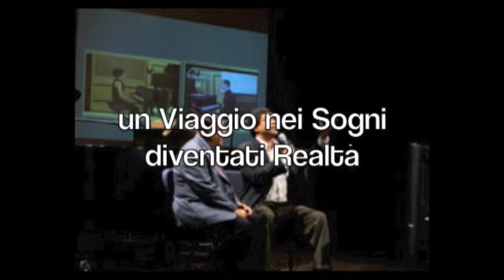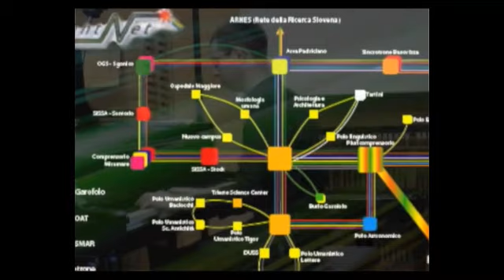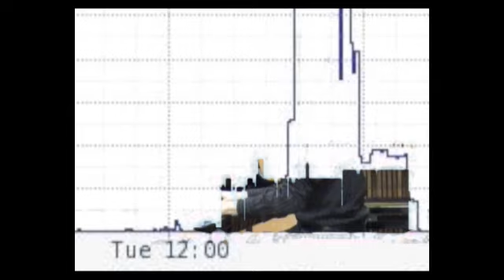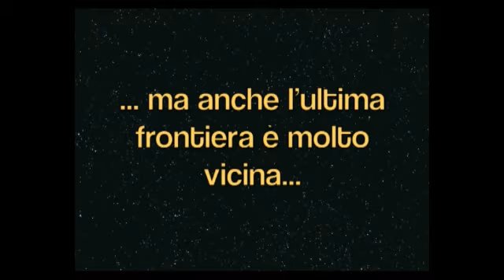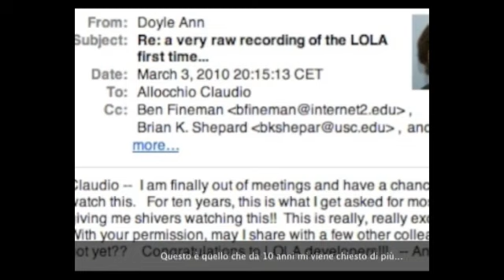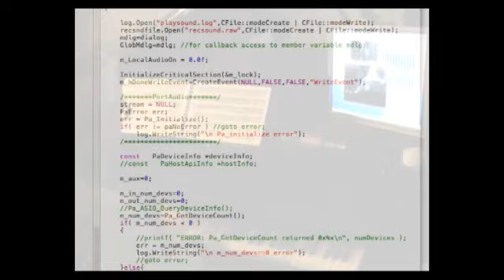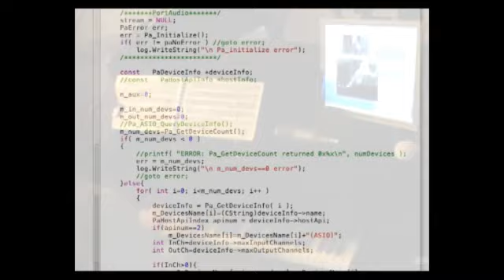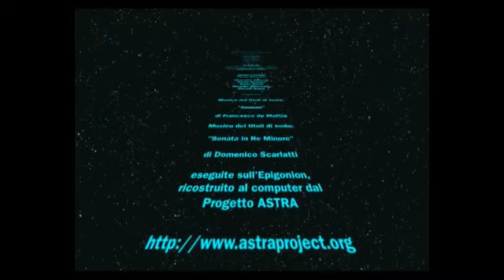Musica a distanza in rete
Musica per due pianoforti fra Trieste e Parigi al Conservatorio Tartini.
il conservatorio Tartini di Trieste, in sinergia con il
Consortium Garr che gestisce la rete telematica nazionale della ricerca, propone in anteprima mondiale una nuova ed entusiasmante sfida: quella di una esecuzione concertistica in contemporanea per due pianoforti che però si trovano molto lontani tra loro; uno nella sede di Trieste (al Conservatorio) e l'altro a Parigi (Sala dell'Ircam -- Centre Pompidou).